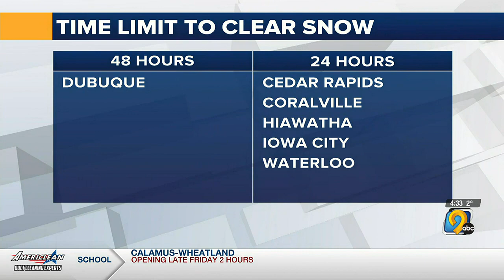Eastern Iowans have limited time to clear driveways, sidewalks of snow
A number of different cities have ordinances in place on when people need their driveways and sidewalks cleared.